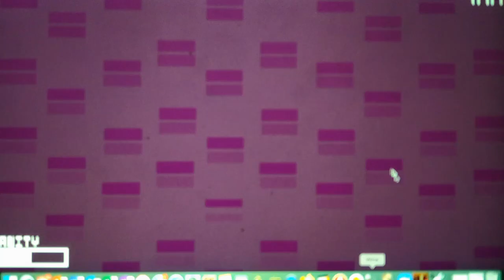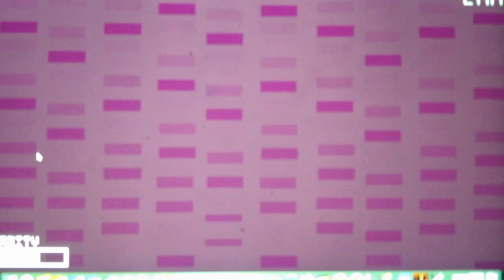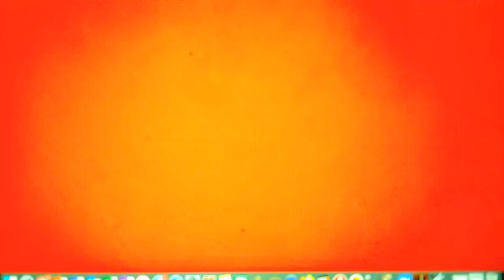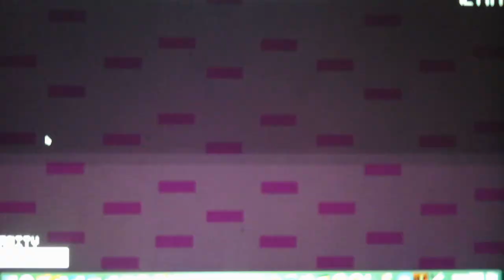Five Nights At Powerpuff Girls 2 Night 2 Part 4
Part 4 was no better but Part 5 will show me beating Night 2